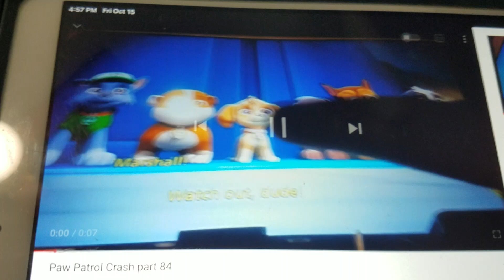Paw Patrol Crash part 759